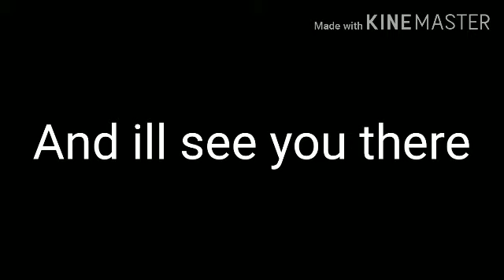Plants vs Zombies 2 egypt stages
For the people who have sub
Please be respect for me i try my best